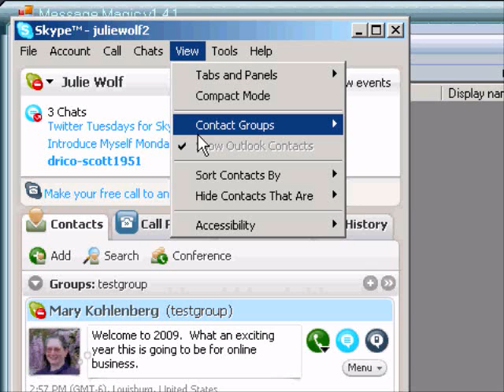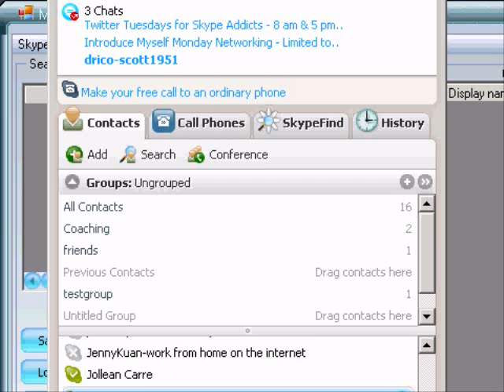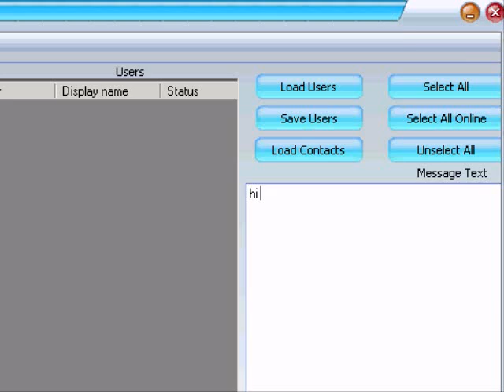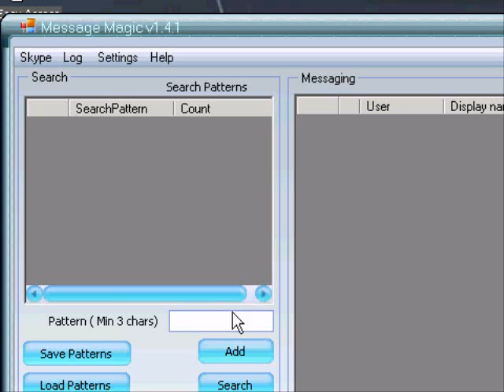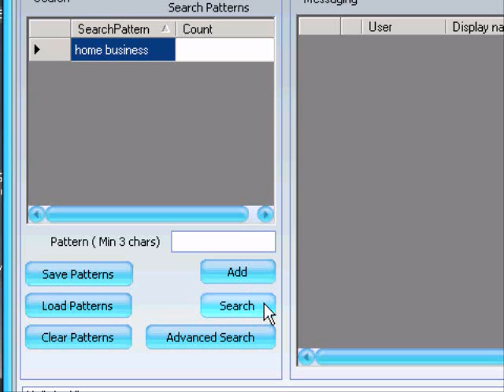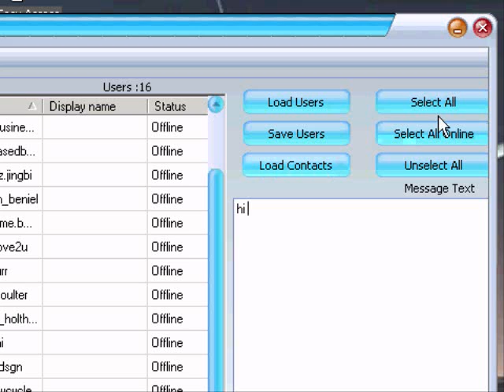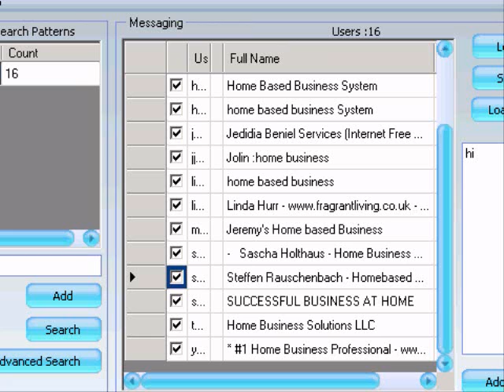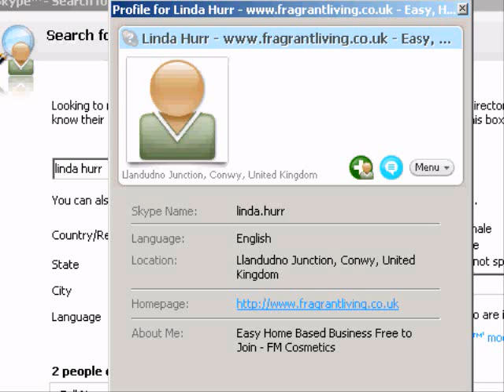How to search for new Skype contacts using Message Magic.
BLOG take the 10 Day Challenge and read my Getting Started Guide for Message Magic

This video Shows how to :
1) "Enable Skype Contact Groups" and make a Test Group in your own Skype before using Message Magic, then
2) "Add" a search Pattern key word / term (home business in this demo) in Message Magic, then
3) "Select" the many new Skype users, then
4) where to write an request to become a contact message and
5) then "Add Contacts" all at once , then
6) How to send them all a text message in their chat history.
7) Julie Wolf also visually answers a live question about what Skype searches for ( full name, username) not the whole Skype Profile

UPDATE 2012: You can now build a Skype User Profile Database with Message Magic (see my Getting Started Guide or my Message Magic 10 Day Challenge for step be step instructions). Read this

8) Shows how to search in Skype itself for one of the Skype users found with Message Magic, then
9) Search words (home business) in this users Skype Profile to answer a Skype Training Message Magic question.